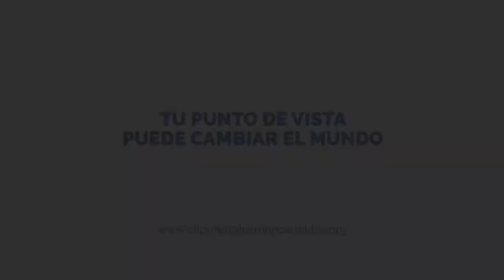Contrarreloj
Llegamos, avanzamos, corremos... Adelante, siempre adelante, contrarreloj, sin mirar a quien tenemos al lado, sin mirar atrás, sin preocuparnos de nuestra huella, solo por nuestra meta. Pero nuestros pasos dejan un rastro en el mundo. Nuestras acciones de la vida cotidiana, nuestros despistes, nuestras prisas y ambiciones dejan una huella en la tierra por donde pasan y llegan a traspasar la frontera que está más allá de lo que somos capaces de ver. Huellas de contaminación, de sequía, de pobreza, de muerte…Y llegan lejos, muy lejos, tanto que nuestro corazón indolente no las ve, ¡pero existen! y otros las padecen sin tener opciones para mitigar las consecuencias ¿Cuándo vas a pararte y mirar a tu alrededor? Casi no queda tiempo.

Música original: Alejandro Arbelo Martín

Parroquia Santo Domingo de Guzmán Confirmación
Festival de Clipmetrajes de Manos Unidas